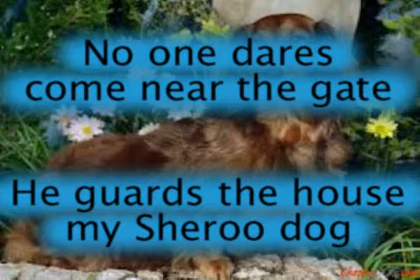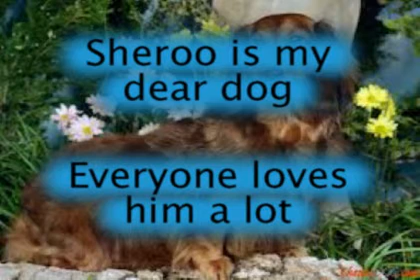"DOG" an Asian Nursery Song in English with Captions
This song comes from a bilingual book "Asaian Nursery Songs" written by Bibi Gurdev Kaur OBE.